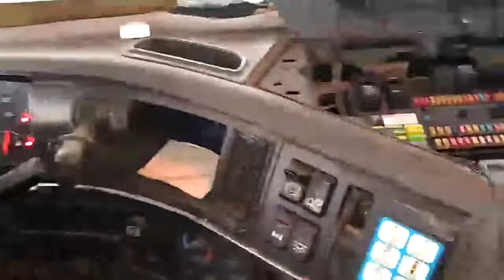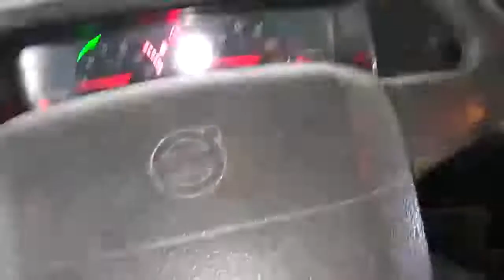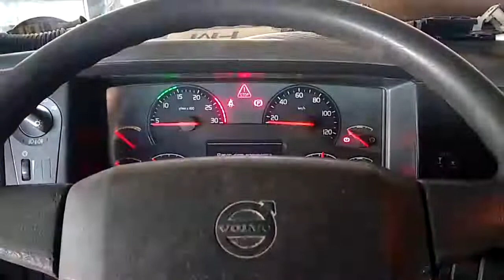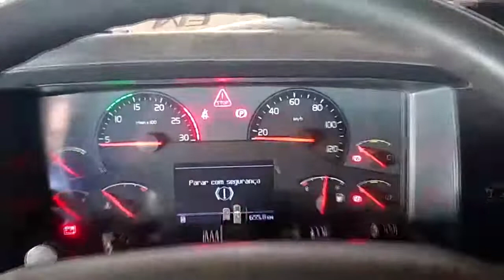Testando as buzinas elétrica e ar (pneumática) - Volvo FM 370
Nesse video mostramos desde a alimentação do fuzivel F18 até aos conectores das buzinas elétrica e a ar.
Diagnostico no chicote elétrico das buzinas do Volvo FM 370 ano 2011
Fuzivel (F18) da buzina elétrica e válvula solenoide da buzina a ar

Deus de Israel